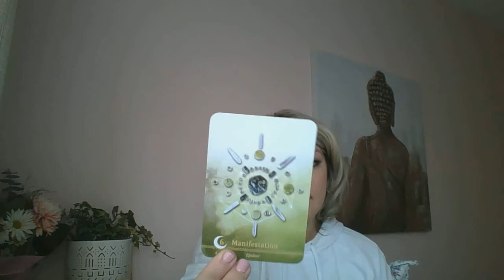My Very First YouTube Reading 📽 Starseed Reading 💫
Tabitha's Healing Centre:

StarSeeds
This is a collective reading for StarSeeds 💫 Can resonate with you at anytime. Every soul is at different stage of awakening, galactic coding, and ascension.

My Name is  𝒯𝒶𝒷𝒾𝓉𝒽𝒶 𝑀𝒶𝓇𝒾𝑒 𝒦𝑜𝒾𝒹𝒾𝓈 , I use my intuitive spiritual gifts to advise and educate souls on their journey through out the Universe. I was born with abilities that allow me to tap into a higher power. I started reading Tarot and Crystals when I was 12 and spent lifetimes perfecting my gifts of prophecy and healing to help souls.

To Book an Intimate Private Reading with Tabitha:
DM Instagram @tabithahealingcentre

Healing Products:
DM Instagram @Malachite_Moongirl
Products List: Crystals, Bracelets, Candles, Charms, Oils, Decks and more

Sending Every Soul Love, Light and Healing! 😇
Xo Tabi_M_Ko Xo 💋